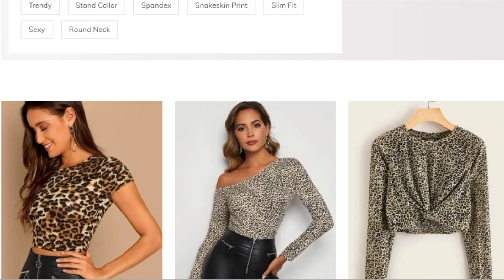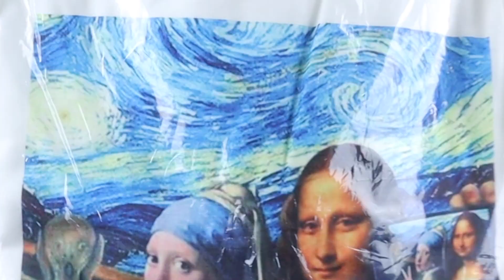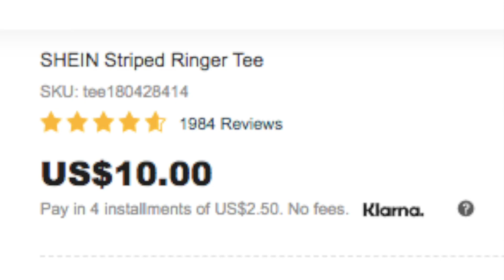HUGE SHEIN TOPS HAUL 2020 | What Should You I Wear In My Youtube Videos?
I spent $120 on the popular cheap clothing website SHEIN trying to find the best T-shirts and sweaters to wear in my YouTube videos. Enjoy!

♡ Which Top was your favorite?

♡ FOLLOW ALONG ♡

♡ MORE PANTS ♡

Do I Like the Clothes or Is the Model Just Skinny